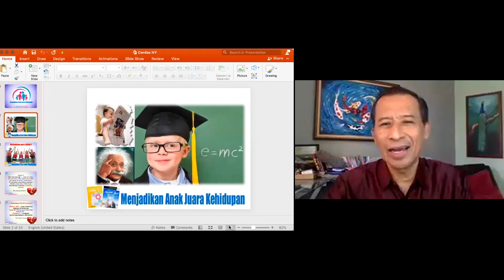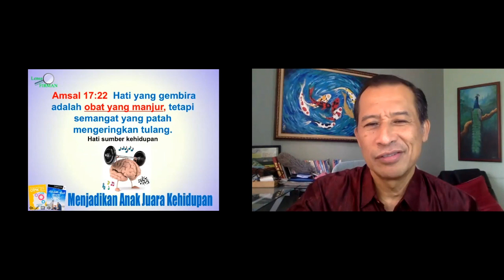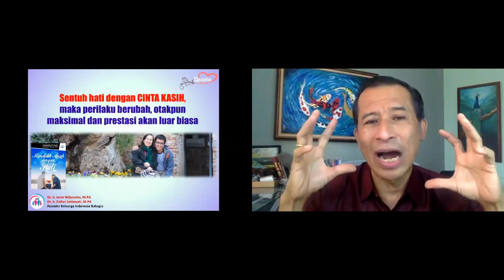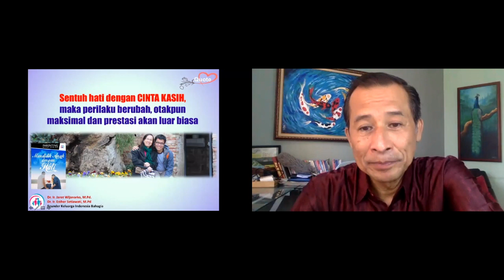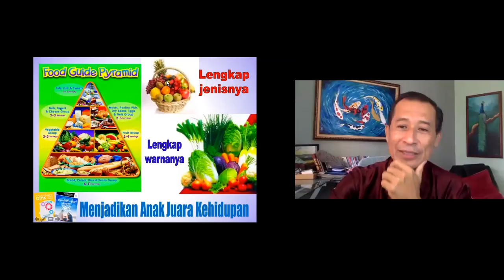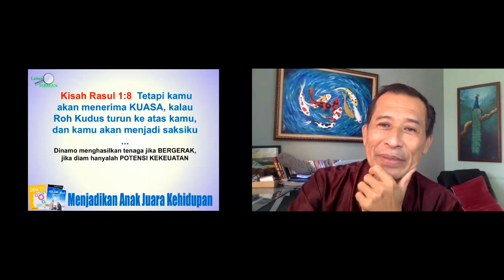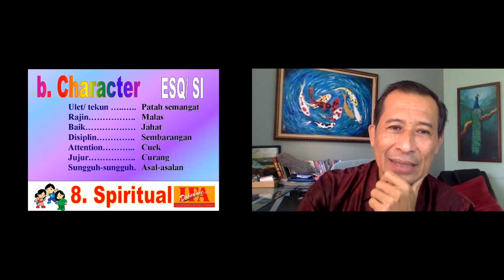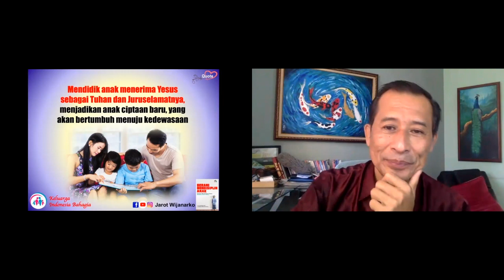Dr. Ir. Jarot Wijanarko, M.Pd | KELUARGA YANG MELAHIRKAN PARA JUARA